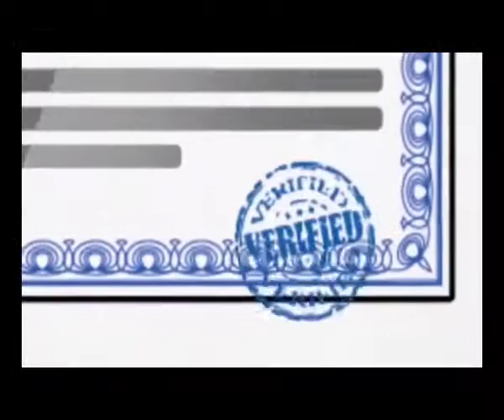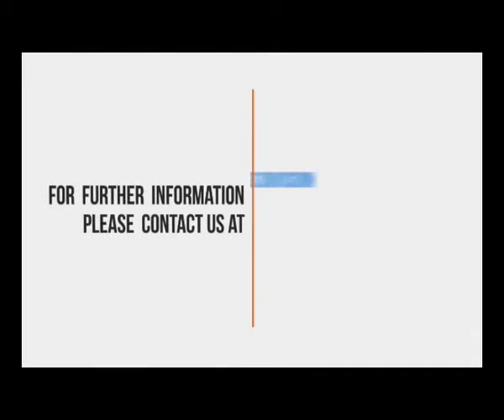BRI Kustodian 2014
Kasni Film